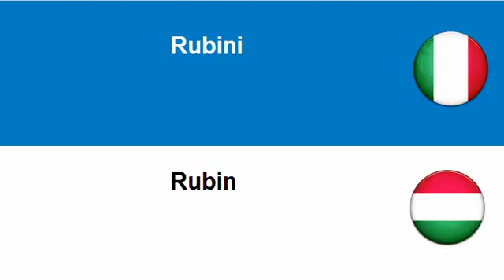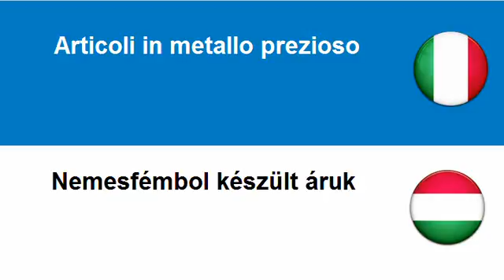Imparare l'Ungherese = Gioielli e articoli affini